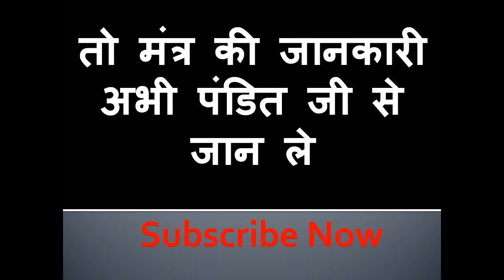गलती से यह पड़ लिया लड़की आपके लिए जान भी दे सकती